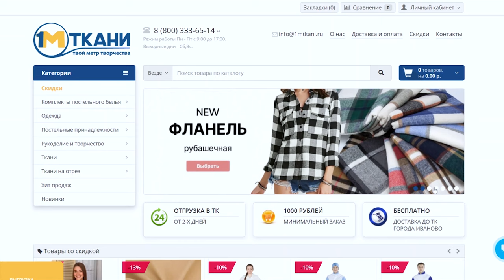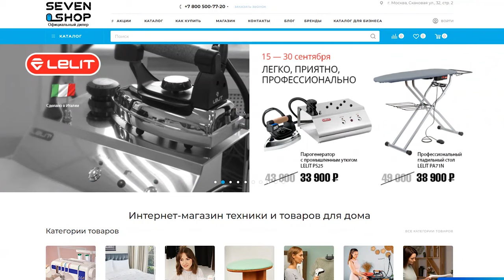Сшила ребенку много одежды за один вечер. Пошив детской одежды без выкроек.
Мой новый утюг с парогенератором Lelit PS 21 из интернет-магазина Seven Shop